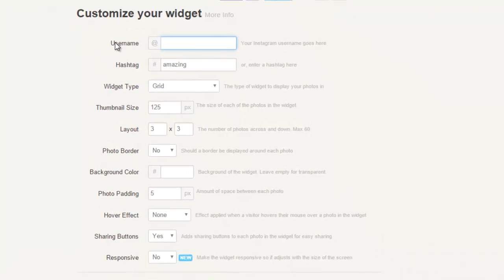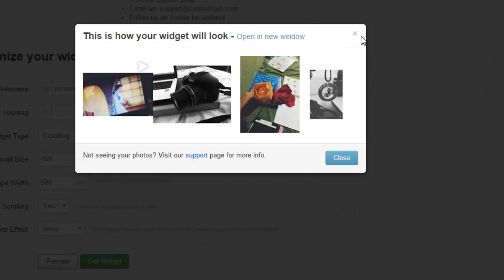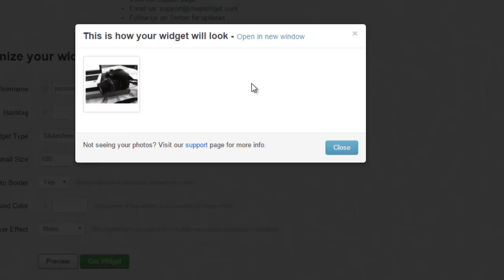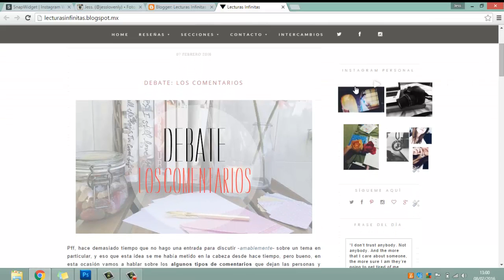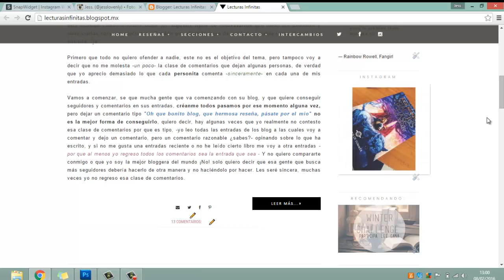PONER FOTOS DE INSTAGRAM EN BLOGGER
¡Hola a todos! Esta vez vengo a dejares un pequeño tutorial de como agregar sus fotos de instagram a su cuenta de blogger!

Sí les gustaría ver más tutoriales relacionados con blog, déjenmelo en los comentarios.